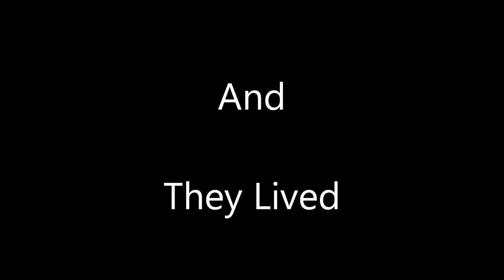Anniversary June 20, 2012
Michael & Teneale Chapton's 14th Wedding Anniversary